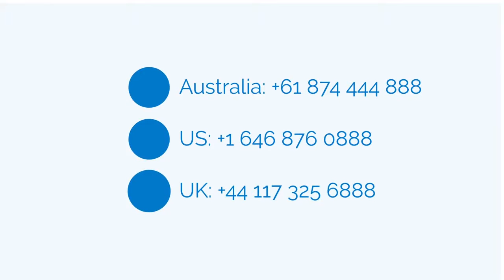We use Lake Clifton SEO to advertise products or services. Phone: 1800 SEO 888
Lake Clifton SEO call 1800 SEO 888 today or follow one of the below links, for more detailed information about Lake Clifton SEO.

With Lake Clifton SEO as our first business focus, we certainly believe that Online Marketing, Sales Marketing, Internet Marketing and Internet Marketing are all types of marketing that can be implemented and turned very successful using the web.

The world wide web marketing niche is how you may attempt promoting and marketing your personal products or services. This can be a very crowded marketplace, so you'll have to work quite hard and wise to break though this tough marketing industry. It’s a world full of gurus and smart men and woman who have been playing and winning the game for some time.

This doesn’t suggest that it is impossible to cash in on the Internet marketing niche, simply because the prospects are limitless and presently there for you to captilise on. It's a world still constructed on-demand and this means if you have a service or product that can compete and if you will find the willingness to try out the marketing game with all the pros then you can become successful at Online marketing.

LAKE CLIFTON SEO :
00:00:05  Lake Clifton SEO
00:00:10  Nanga Brook SEO
00:00:15  Hamel SEO
00:00:21  Wagerup SEO
00:00:26  Yarloop SEO